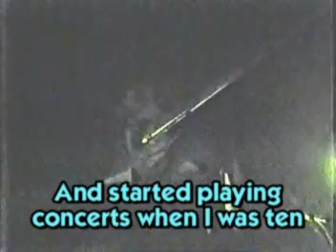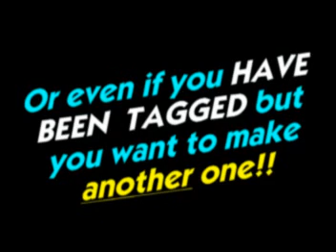♫ ONE MORE TAG VIDEO! ♫ YOU'RE ALL TAGGED! If ya want! LoL!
OH NO!! Another TAG video!! Just when you thought the insanity was OVER!! LoL! Actually, I've come across some people who HAVEN'T been tagged yet, and they WANT to be tagged so HERE'S THEIR TAG to TAG with their TAGGITY TAG TAGS!!

I can't remember who all tagged me now.. LoL!! But here's SOME! If anyone else has.. Let me know!

Honors for This Video:
#47 - Top Favorites (Today) - People & Blogs
#26 - Top Rated (Today) - People & Blogs
#80 - Most Discussed (This Week) - People & Blogs